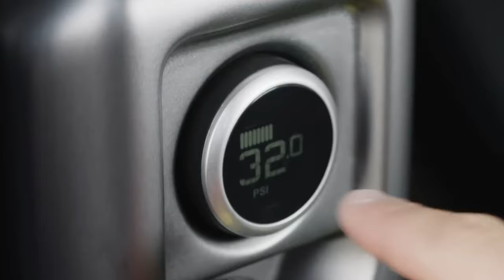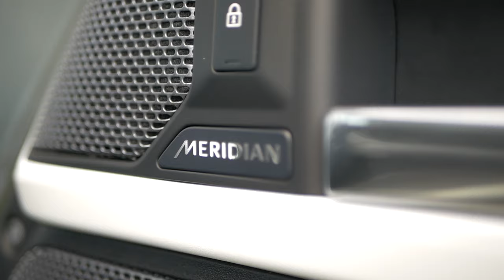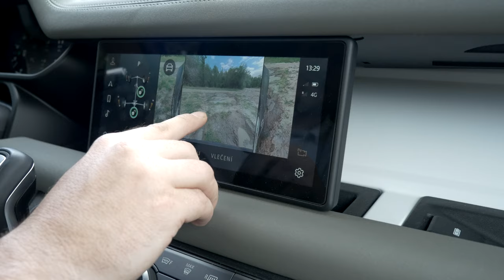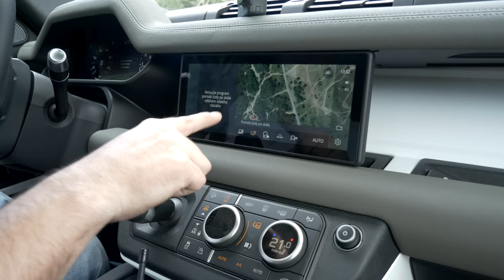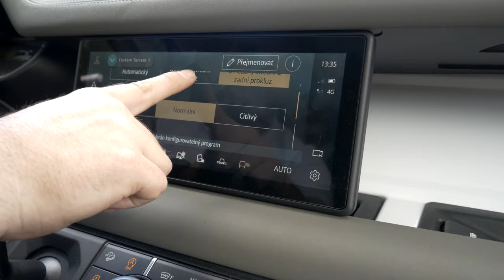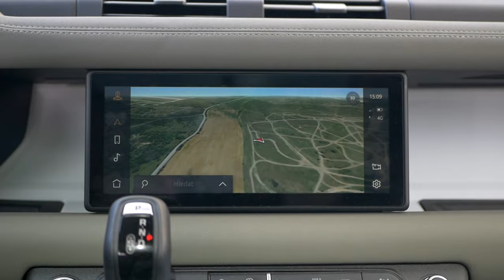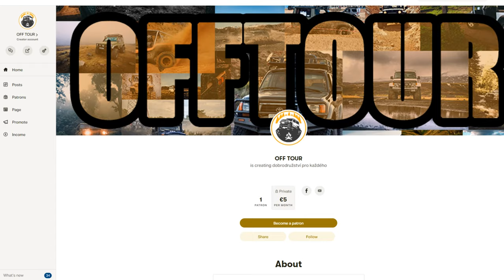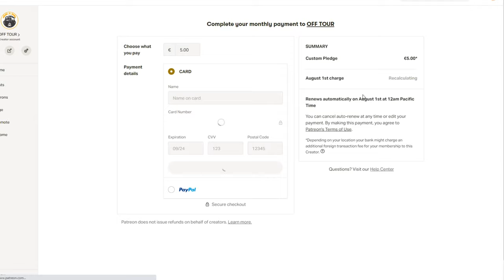NOVÝ Land Rover DEFENDER 110 P400 | Opravdový 4x4 OFF ROAD Test 400hp | OFF TOUR Show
Nový Land Rover Defender je dlouho očekávaná novinka. Předchozí první generace se přestala vyrábět už v roce 2016 a na premiéru na Frankfurtském autosalonu 2019 jsme proto čekali jako hladoví psi. Náš článek věnující se této premiéře najdete na našem webu

Ještě více jsme se těšili až se s ním poprvé svezeme a díky Autosalonu Dajbych se nám to už v polovině roku 2020 splnilo. Jak se nám líbila "prostřední" varianta 110 a co říkáme na nejsilnější benzínovou seštiválcovou jednotku P400? To se dozvíte v našem testu.

Nového Defíka jsme protáhli na silnici, v blátě, na kamenech i na "rychlostní zkoušce" milovického tankodromu, kde pravidelně testuje tým Buggyra své speciály pro Dakar. Takže si skočte pro pivo a pop corn a sledujte až do konce!

Velké poděkování patří Autosalonu Dajbych za zapůjčení vozidla a Milovickému offroad klubu za prostor k natáčení.

Náhodou jsme se o areál "dělili" s týmem pořadu Garáž, který také začínal na YouTube ale nyní se vysílá na Televizi Seznam. Děkujeme klukům za to, že jsme si navzájem nepřekáželi :)

A jak se vám líbí náš pohled na nový Defender? Křížili jsme nápravy dost, nebo pořád málo? Přiblížili jsme se benchmarku v podání @Rasto Chvala Garaz.tv?